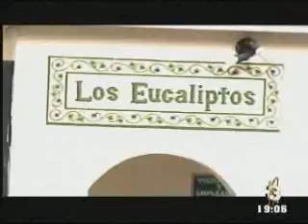Telediario | Medios destacan aprehensión de ex Vicepresidenta y antejuicio contra presidente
Medios destacan aprehensión de ex Vicepresidenta Roxana Baldetti Elías, por la presunta participación dentro de la estructura denominada "La Línea", en la cual también se vincula al presidente Otto Pérez Molina, para quien se solicitó antejuicio en su contra. (Se publica con fines informativos).